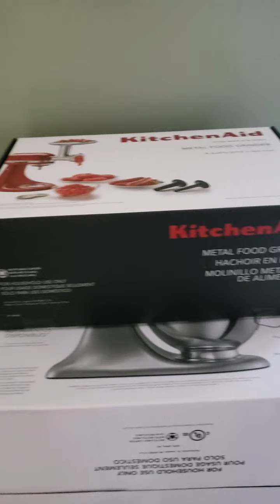💐Recuerdos💐De Mí Cumple🎈🎂🎈